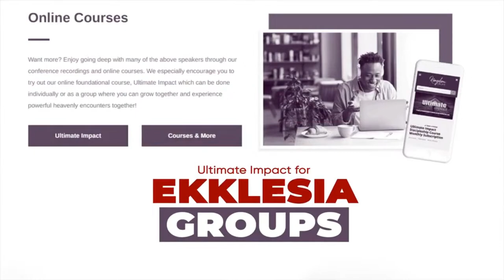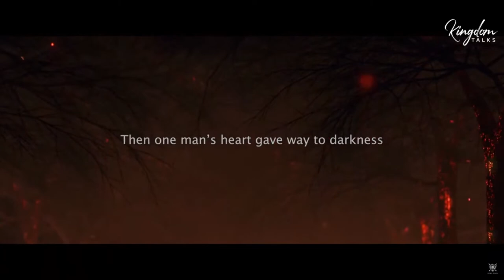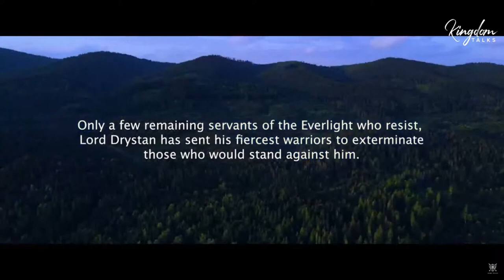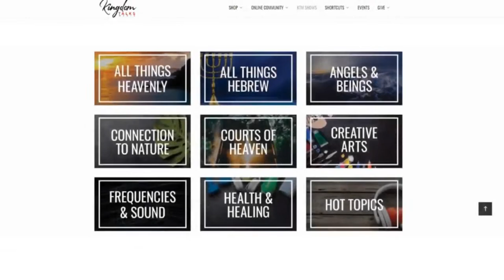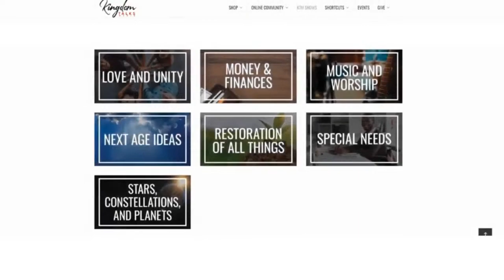Funding Kingdom Projects with NFT's with Eric Skeldon & Gil Hodges | Kingdom Talks on Kingdom Talks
Members!

What do Eric Skeldon and Gimli from Lord of the Rings have in common? WOW!!!  This is so power!  Eric is using NFT's to fund Kingdom projects,  including one that is funding a movie with actor John Rhys Davies (Gimli) as the narrator.

Watch the show to see the trailer!

Let us know if you want to learn more.  We can schedule some training and maybe a way to help raise funds for Kingdom Talks and the Uganda school!!

Attention! This show may include content that does not necessarily reflect the views of Kingdom Talks Media and Kingdom Equipping Center, but we found the conversation interesting.